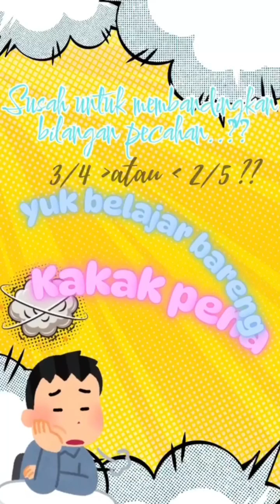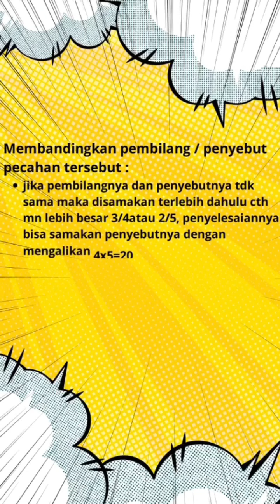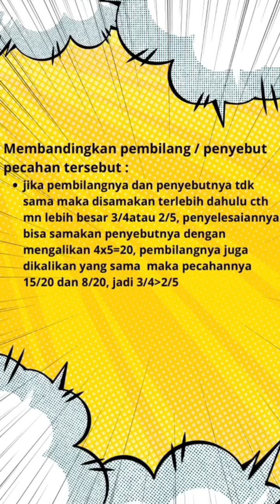Trik cepat membandingkan pecahan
🔢 TRIK CEPAT MEMBANDINGKAN PECAHAN – NGGAK PERLU SAMAKAN PENYEBUT!
Halo, Sobat Kakak Pena! 👋
Kamu masih bingung membandingkan pecahan mana yang lebih besar atau lebih kecil? Tenang, di video ini Kakak Pena kasih kamu trik cepat dan mudah membandingkan pecahan tanpa harus menyamakan penyebut!

📘 Kamu akan belajar:
✅ Cara membandingkan pecahan dengan cepat
✅ Trik silang yang praktis dan ampuh
✅ Tips menghindari kesalahan umum saat membandingkan pecahan

💡 Yuk, pelajari triknya dan coba soal-soal latihannya!
Tulis jawabanmu di komentar dan buktikan kamu makin jago matematika! 💪✨

Belajar matematika jadi lebih seru dan gampang!